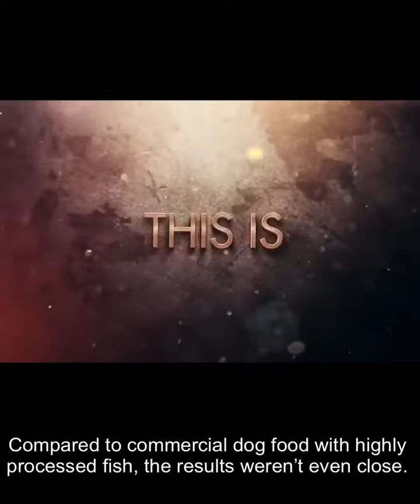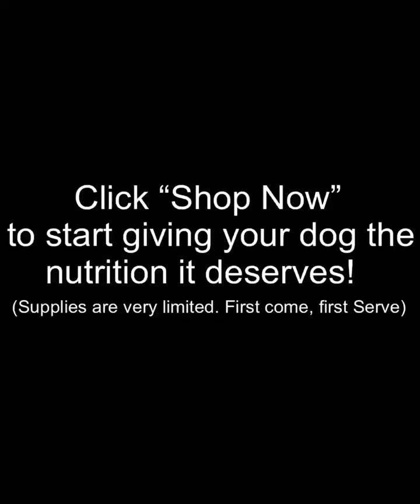Origins 5in1 is the Best Overall Supplement For Dogs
Origins 5in1 Supplement From Rogue is 100% Guaranteed to Improve Your Dog’s Gut Health!
Pre-biotic • Probiotic • Digestives Enzymes • Butyric Fatty Acid